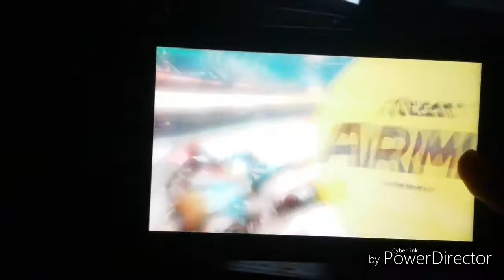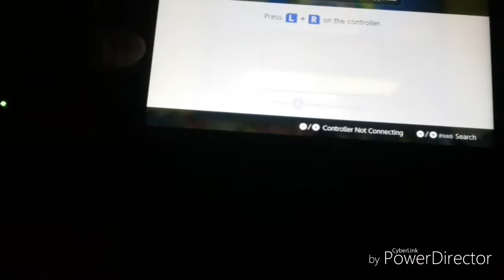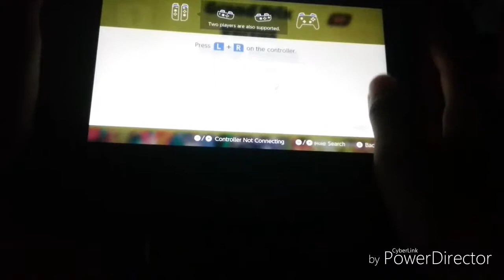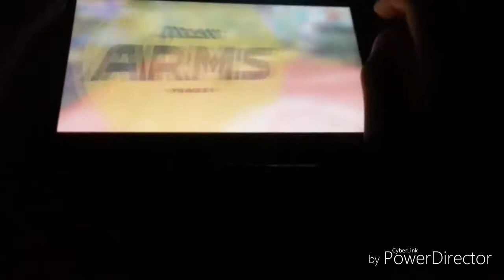Arms on the switch grand prix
Arms